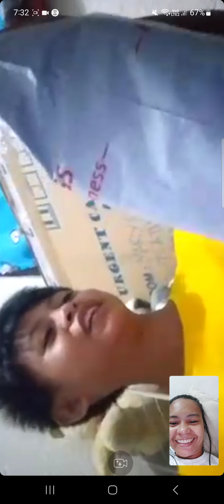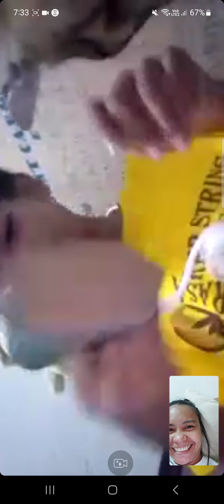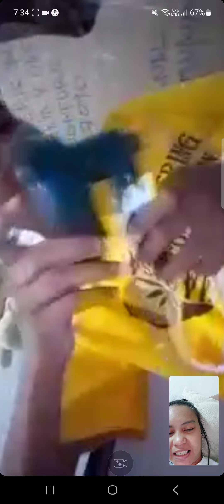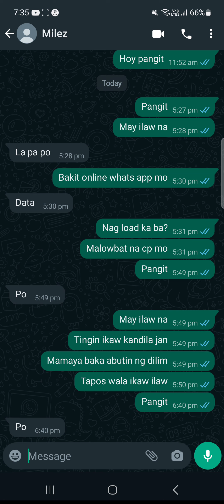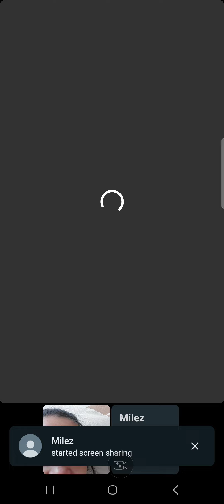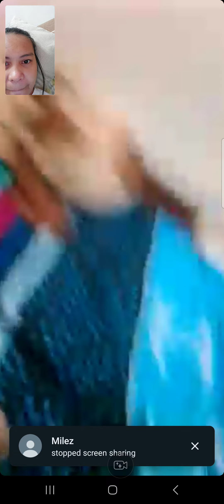Unboxing Pangiit Edition ( Steam Iron)